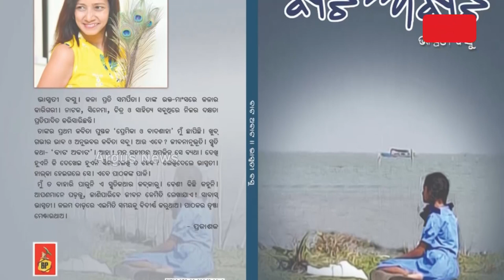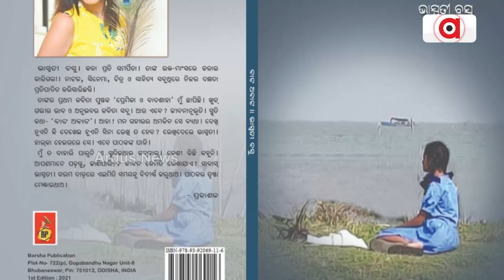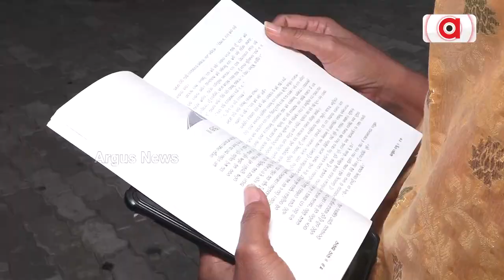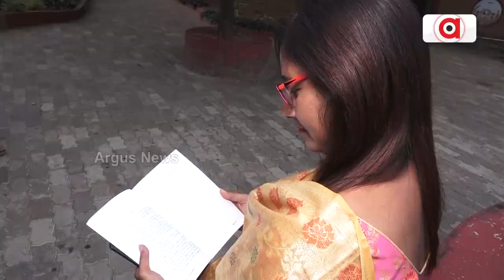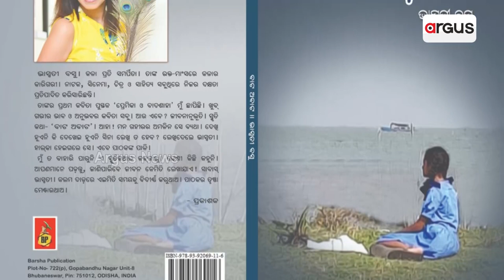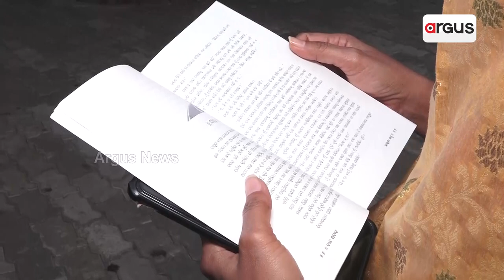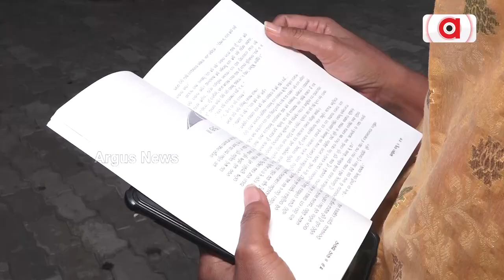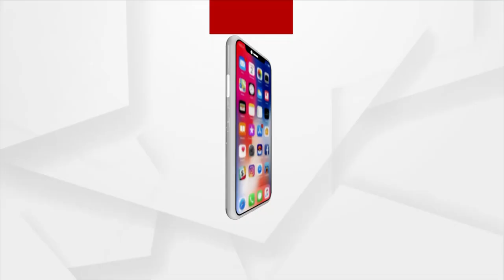Argus News Exclusive Interview With Author Bhaswati Basu